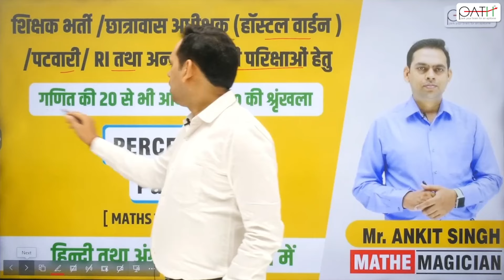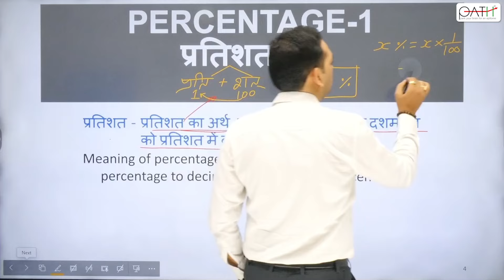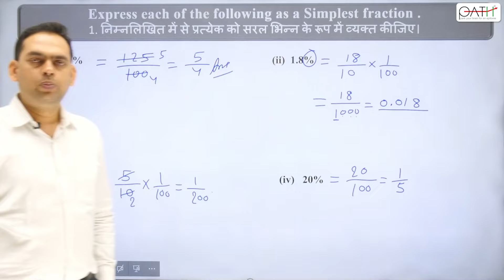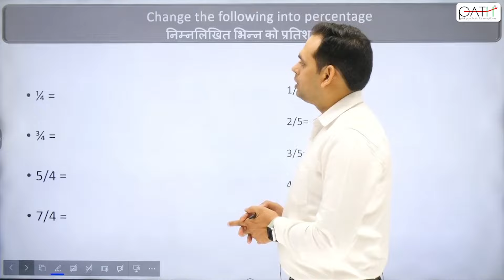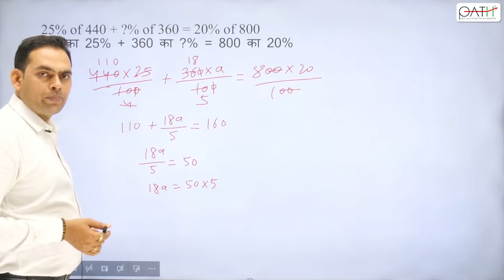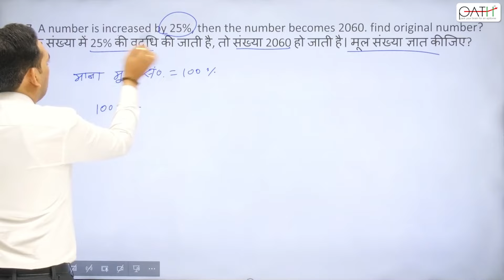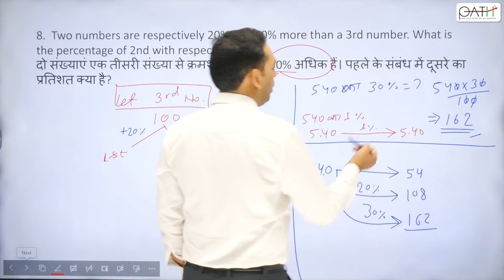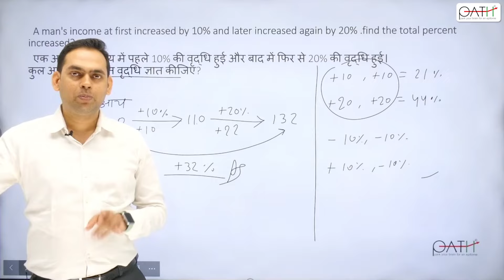Maths Percentage -1 | CGPSC AND VYAPAM I By Ankit Singh Sir II